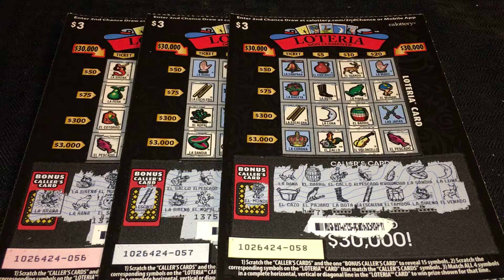NEW Loteria Wins Ca Scratchers